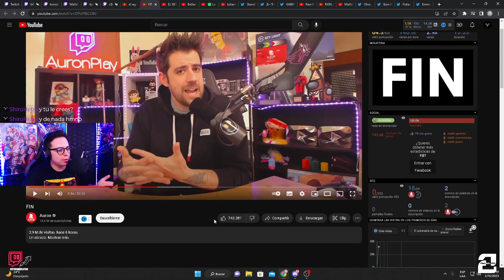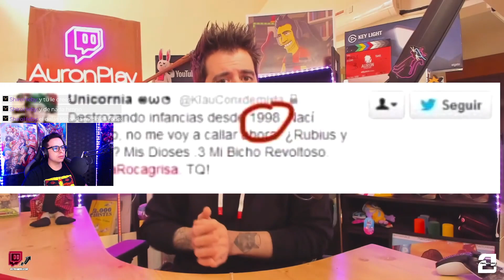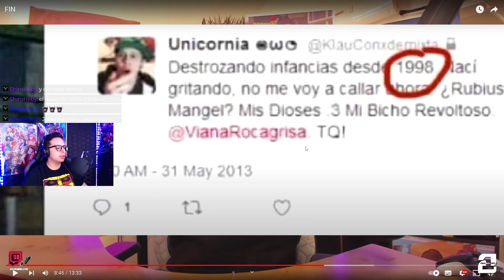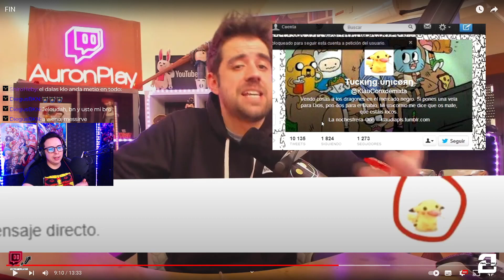REACCION Y ANALISIS AL VIDEO DE AURONPLAY(FIN) , QUE SIGUE?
CLIPS DE TWITCH
CLIPS DE TWITCH CHILE
STREAMER CHILENO
Reacciones
retos instagram

› maxiid...MaXiDres (@maxiidres) • Instagram photos and videos